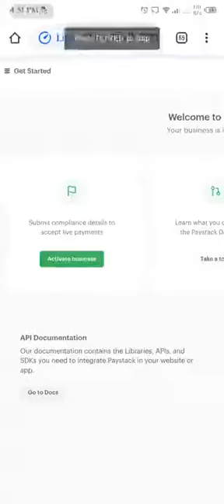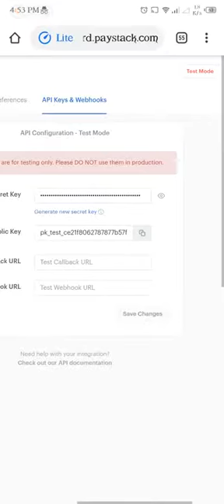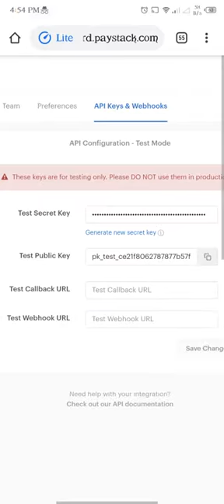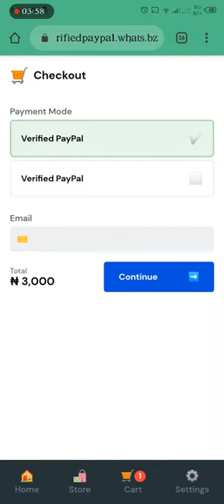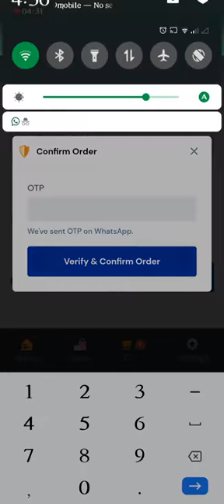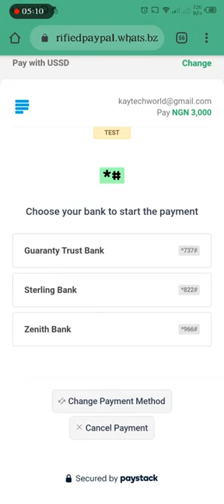06 How To Link Your Paystack Payment Link To Your WhatsHash Ecommerce Store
How To Verify Your Business on Paystack